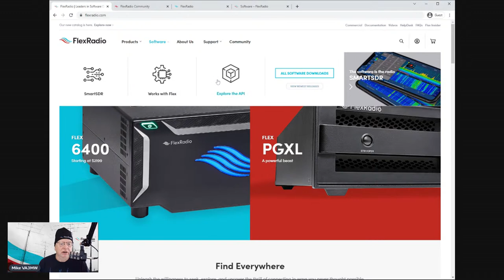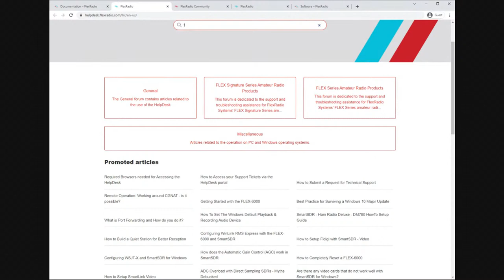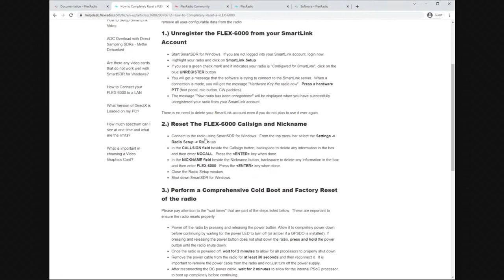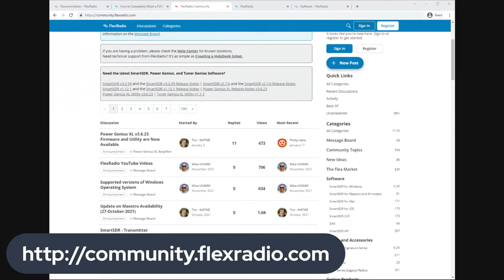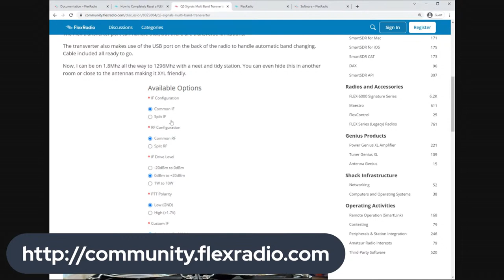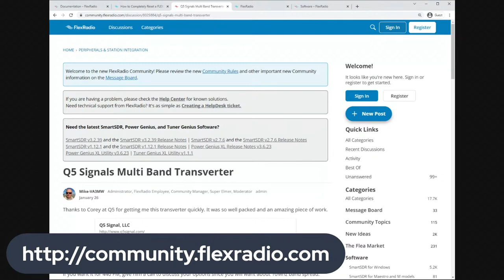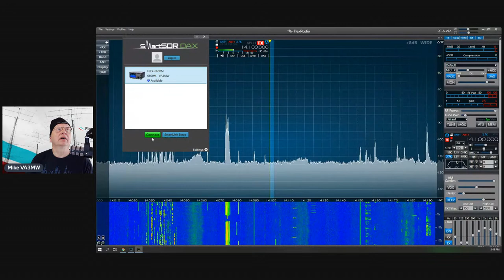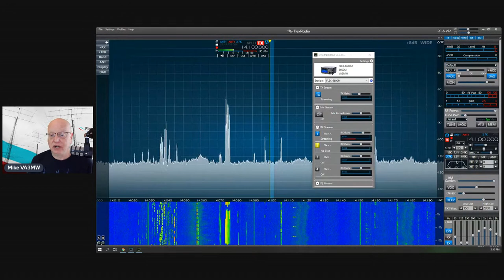How do I ....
Questions?  Need help with your radio or station set?
Let's go through some options you have.